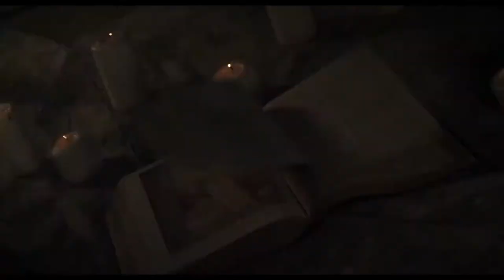Изгоняющий дьявола. Врата — Русский трейлер 2021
Одержимый демоном подросток подвергается жестокому обряду экзорцизма в попытке раскрыть шокирующие секреты, связывающие церковь и его семью.

Дата выхода в России – 11 марта 2021

Оригинальное название: Gates of Darkness
Страна: США, Франция, Непал
Дистрибьютор: Кинологистика
Режиссер: Дон Э. ФонтЛеРой
Жанр: ужасы, триллер

В ролях: Рэнди Шелли, Тобин Белл, Джон Сэвэдж, Эдриенн Барбо, Мэри Мэтилин Маусер, Александра Дейвис, Лесли-Энн Даун и др.